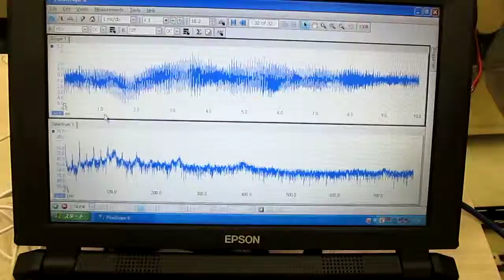超音波技術 Ultrasound technology 超音波（３８ｋHz １５０W）